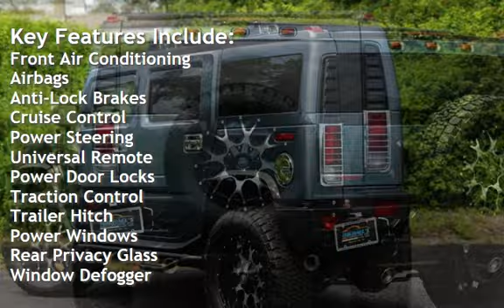2005 HUMMER H2 for sale in NEPTUNE CITY, NJ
MICHAEL’S MOTORCARS proudly offers this 2005 HUMMER H2 with only 116K Miles!

This vehicle features a CERTIFIED ACCIDENT FREE CLEAN CARFAX Report!

Key Factory Options include: THIRD ROW SEAT - REAR VIEW BACKUP CAMERA - Sunroof - Leather Seats - DVD/Multimedia Entertainment System - Usb &amp; Auxiliary Input - 120 Watt Power Outlets - Bluetooth Connectivity - Sirius Xm Radio!